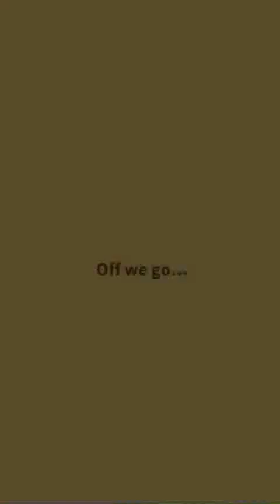Pokemon magikarp run part4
I'm really good at this game